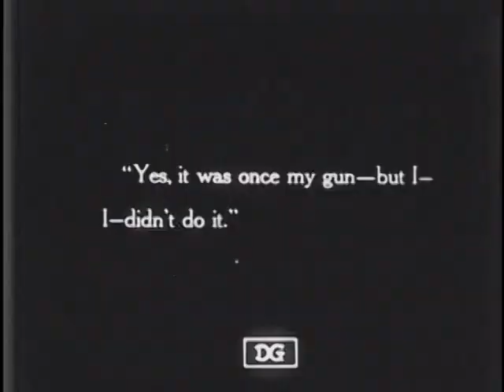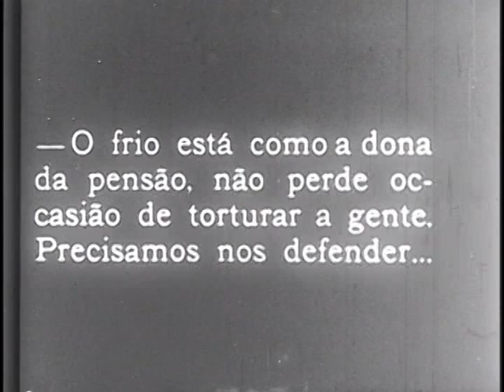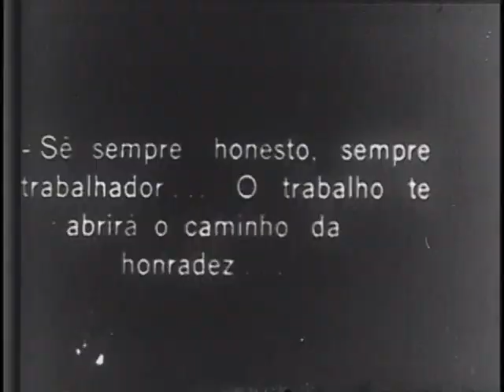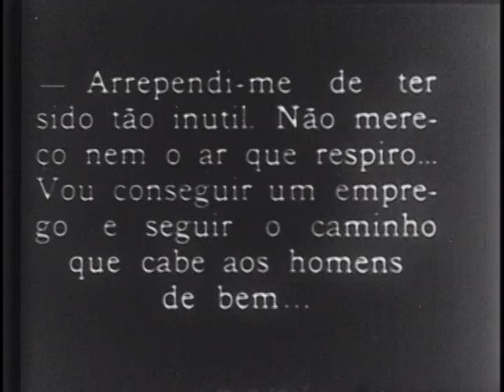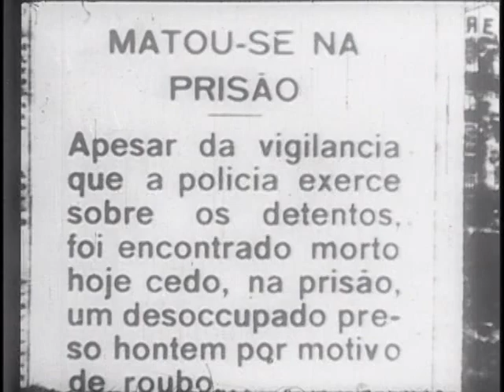Documentário José Medina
Fascinante documentário produzido pelo Instituto Nacional do Cinema (INC) sobre o cineasta José Medina e sua parceria com Gilberto Rossi, dois grandes realizadores do período do Cinema Silencioso em nosso País. A Rossi Film, produziu dezenas de Cinejornais e assinou produções que marcam a História do Cinema Brasileiros, entre os quais  Exemplo Regenerador (1919), Fragmentos da Vida (1929), ambos com roteiro/argumento e direção de Medina.